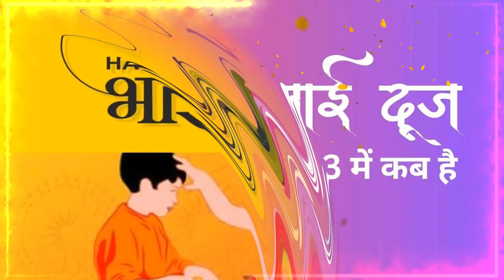भाईदूज कब है 2023 | Bhai Dooj 2023 Date Time | Yam Dwitiya Bhaiyadooj 2023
In this video we will tell you about Bhai Dooj 2023 date time puja vidhi bhaidooj ka tyohaar kab hai 2023 yam dwitiya kab hai 2023 bhai dooj shubh muhurt bhaidooj deepawali shubh muhurt bhaiya dooj 2023 bhaia dooj 2023 bhai teeka 2023 date time bhatra dwitiya 2023 yam dwitiya 2023 me kab hogi Pujan Vidhi 2023 Bhai DoojTithi Shubh Muhurt Bhai Dooj Puja vidhi Importance of Bhai Dooj Bhai Dooj bhai dooj katha in hindi bhaiya dooj katha in hindi yam puja 2023 me kis din hai bhai dooj ki puja kaise kare bhaiya dooj diwali 2023 diwali date time 2023 bhaidooj kyo manaya jata hai bhai dooj ka kya mehtva hai bhau beej 2023 bhai dooj celebration in india bhai dooj pooja bhau beej festival bhai tika 2023 bhai tika puja ka shubh muhurt 2023 bhai tika date diwali bhai dooj 2023 bhai dooj story yam tika story yam dwitiya 2023 bhai duj kab hai 2023 bhai dooj 2023 date bhaidooj in india bhaiyadooj festival 2023 bhaiya dooj ki katha hindi me bhai tika 2023 shubh muhurat bhai dooj date 2023 diwali bhaidooj date time 2023 deepawali bhaiya dooj kab hai 2023 how to celebrate yam dwitiya bhaidooj bhaidooj niyam bhaidooj ya kare kya na kare | भाईदूज नियम यम द्वितीय पूजा विधि भाई दूज 2023 भाई दूज का पावन पर्व विशेषकर भाई-बहन के पवित्र रिश्ते और स्नेह का प्रतीक माना जाता है. यह पर्व दीपावली के दो दिन बाद मनाया जाता है. भाईदूज पूजा विधि भाई दूज पूजा विधि भाई दूज का महत्व भाई दूज शुभ तिथि 2023 भाई दूज के दिन क्या करे क्या ना करे भाई दूज कथा भाई दूज कहानी यम द्वितीया कहानी|